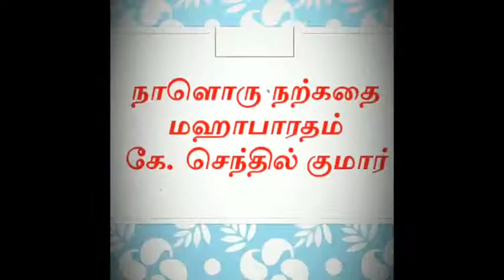நாளொரு நற்கதை 18 மஹாபாரத நீதிக் கதைகள் கே. செந்தில் குமார்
This video contains moral stories from mahabharathm.நீதிக் கதைகள் | நாளொரு நற்கதை 18 | மஹாபாரத நீதிக் கதைகள் |

மஹாபாரதம் Mahabharatham Moral story for school students, Assembly speech